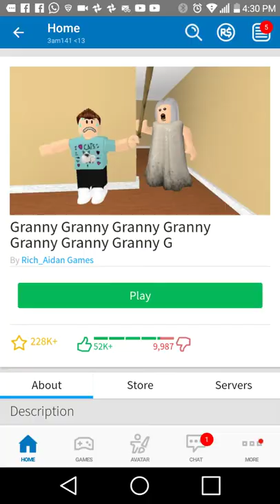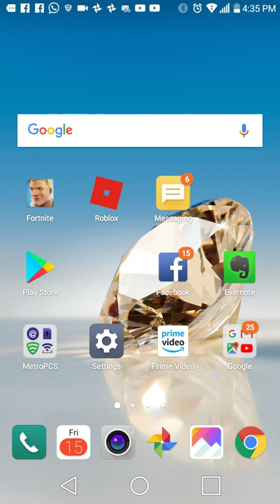Granny granny granny granny granny granny GGG granny and Roblox